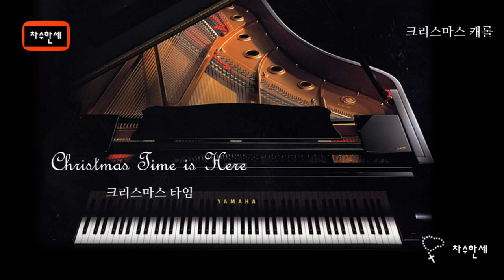크리스마스 타임 Christmas Time is Here (Vince Guaraldi) 크리스마스 캐롤 - Piano/Violin Cover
크리스마스 타임

피너츠 연재 만화(챨리 브라운)를 TV 애니메이션으로 각색하기 위한 음악을 작곡한 것으로 가장 잘 알려졌다. 이 시리즈에 대한 그의 작곡에는 시그니처 멜로디 "Linus and Lucy"와 "Christmas Time Is Here"가 포함되어있다. 1962년 본인작곡 "Cast Your Fate to the Wind"는 라디오 히트작이 되었고 1963년 Best Original Jazz Composition으로 그래미상을 수상했다. 그는 1976년 2월 6일 캘리포니아 멘로파크에서 공연을 마친 직후인 47세의 나이에 갑작스런 심장마비로 사망했다.

words by Lee Mendelson (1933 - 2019) 미국의 애니메이션 프로듀서 및 제작자.
챨리 브라운으로 유명한 미국의 피너츠 연재만화가 제일 유명하다.

이곡 "Christmas Time is Here"는 미국 네트워크 TV용으로 제작된 최초의 애니메이션 크리스마스 스페셜 중 하나인 1965년 TV 스페셜 A Charlie Brown Christmas를 위해 Lee Mendelson과 Vince Guaraldi가 작곡한 인기 크리스마스 캐롤이다

가사
(한국어 번역)

크리스마스가 왔네요
행복하고 모두가 기다렸던 시간
모든 아이들이 추억할 즐거운 시간
그들이 일년 중 가장 좋아하는 때

하늘엔 눈꽃이
곳곳엔 캐롤이
사랑이 깃든
오래된 시간들 그리고 오래된 멜로디​

그리고 꿈을 나누는 시간
어딜 봐도 아름답죠
불꽃옆에서 보내는 크리스마스
(*Yuletide : 크리스마스 때)
즐거운 추억들이 그곳에서 피어나죠

크리스마스가 왔어요
서로 가까이하게되는 시간이죠
오 일년중 가장 행복감이 충만한
때를 늘 볼 수 있겠군요

​썰매를 끄는 종소리가 울려퍼지고​

Lyrics
(English)

Christmastime is here
Happiness and cheer
Fun for all that children call
Their favorite time of year

Snowflakes in the air
Carols everywhere
Olden times and ancient rhymes
Of love and dreams to share

Sleigh bells in the air
Beauty everywhere
Yuletide by the fireside
And joyful memories there

Christmastime is here
Families drawing near
Oh, that we could always see
Such spirit through the year

피아노: 한신남 세실리아